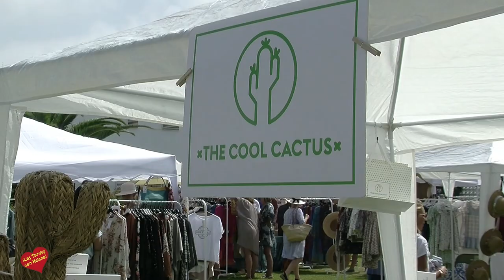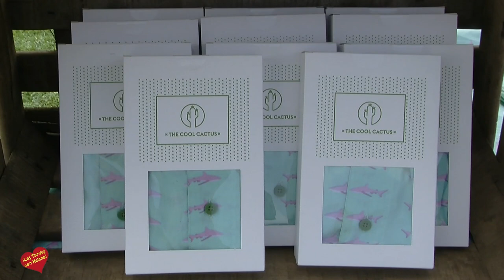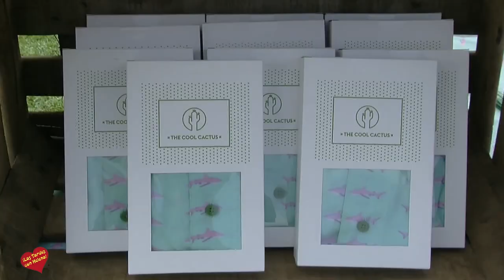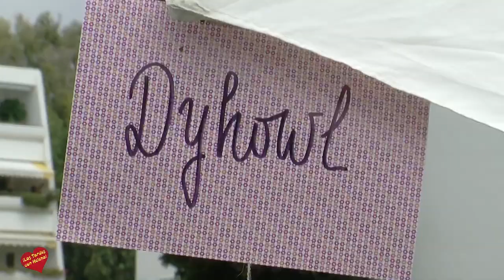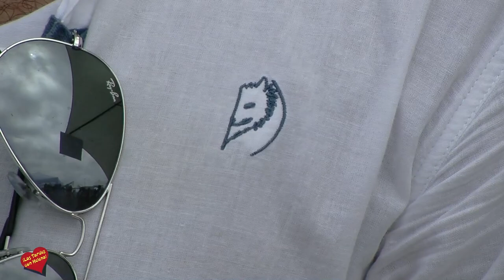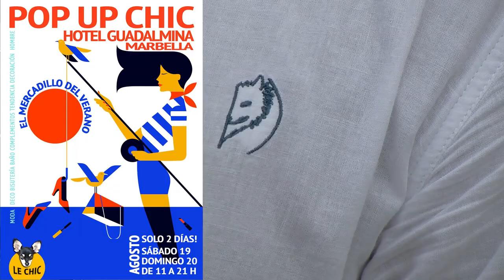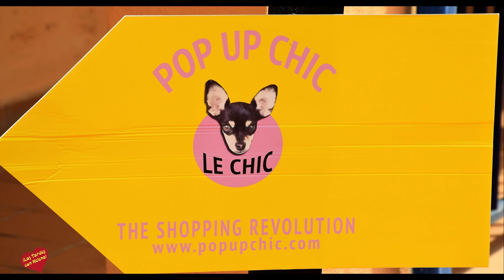POP UP CHIC 2017 HOTEL GUADALMINA-MARBELLA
SOLO SÁBADO 19 Y DOMINGO 20 DE AGOSTO DE 2017 DE ONCE DE LA MAÑANA A NUEVE DE LA NOCHE